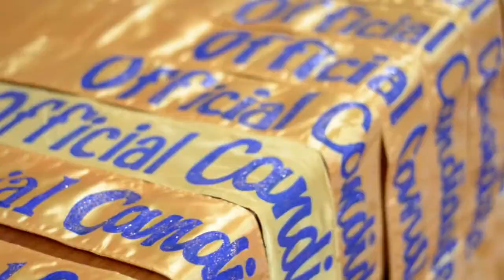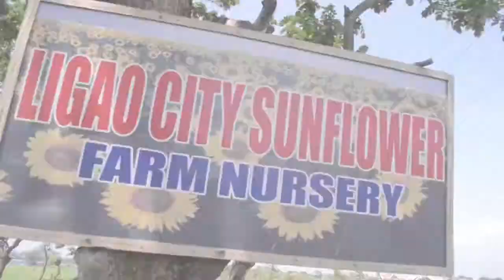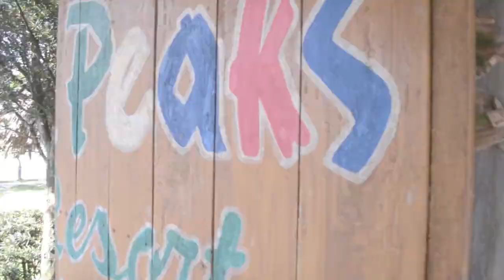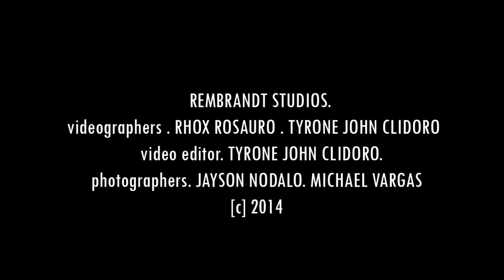Sunflower Festival Binibining Ligao 2014 Pre-Pageant Highlights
overall production:
Maritoni Hernandez

videographers:
Tyrone John
Rhox Rosauro

video editor:
Tyrone John

photographers:
Jayson Nodalo
Michael Vargas